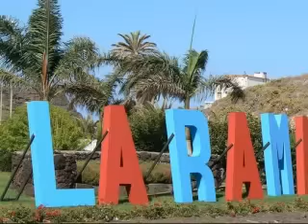La Villa de Agaete, Gran Canaria - Islas Canarias